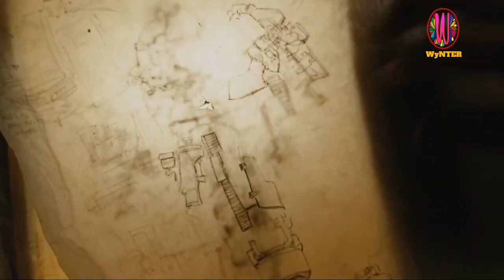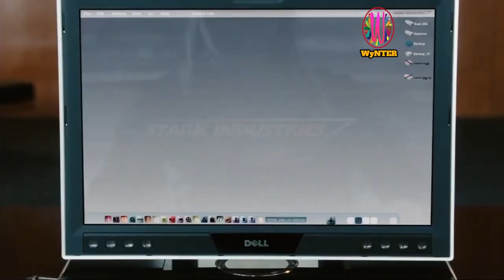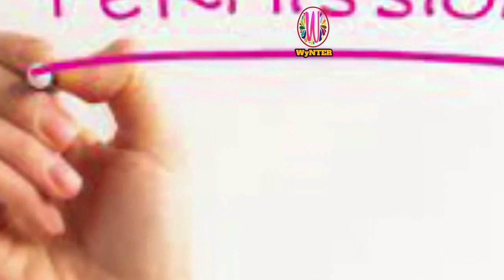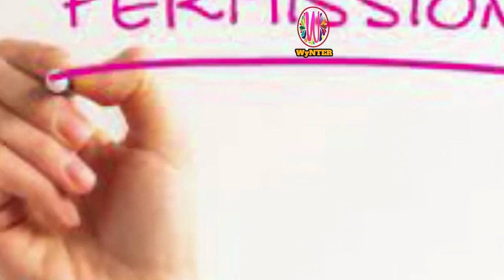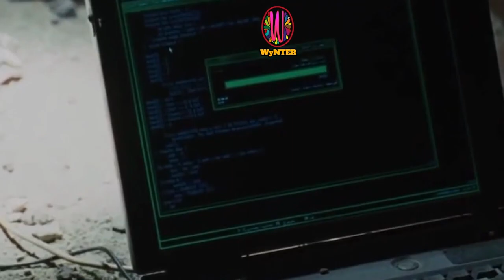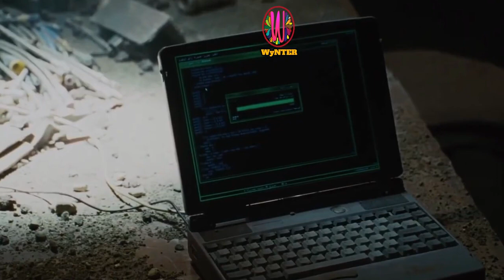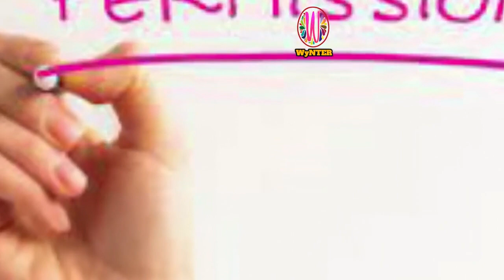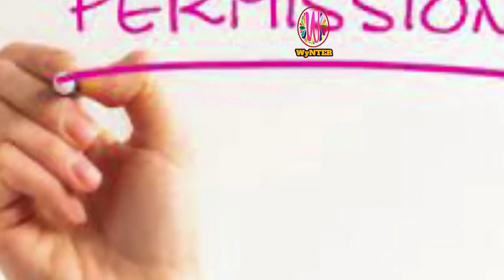Iron Man | Full Movie HD Review | Robert Downey Jr. | Paramount Pictures | 2023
When Tony Stark, an industrialist, is captured, he constructs a high-tech armoured suit to escape. Once he manages to escape, he decides to use his suit to fight against evil forces to save the world.

Credits : Paramount Pictures